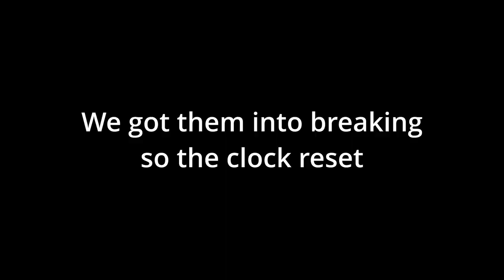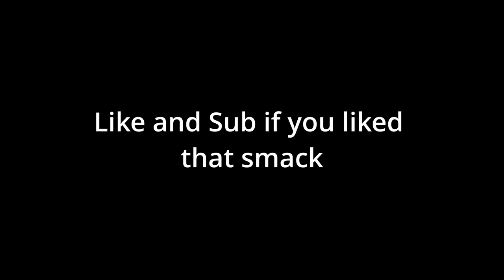The For Honor Experience